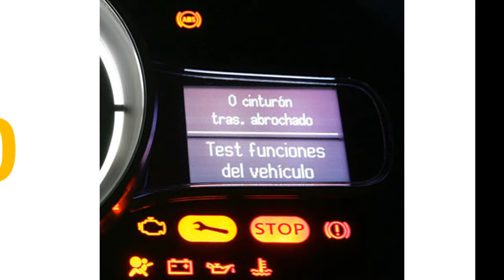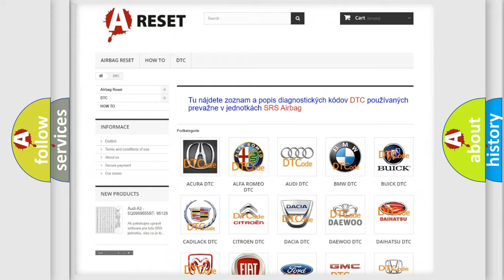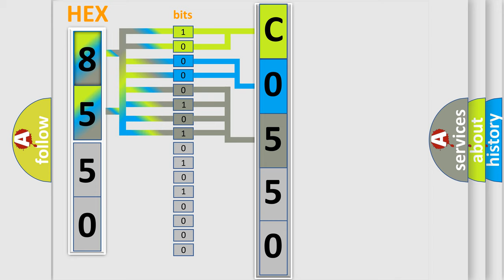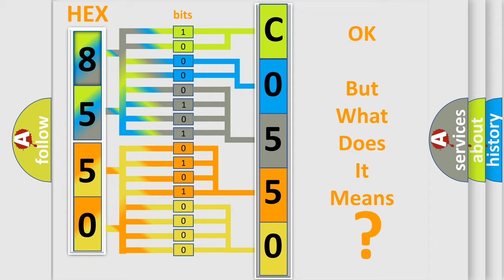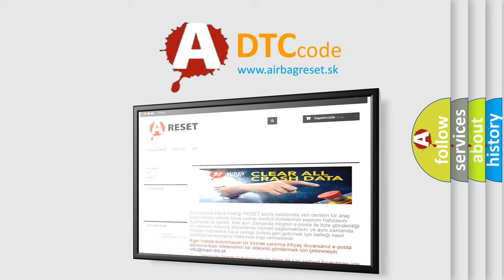DTC Saturn C0550-32 Short Explanation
Contents:
0:21 Basic DTC analysis according to OBD2 protocol standard.
1:48 Insight into programming
2:58 A diagnostically understandable description of the Diagnostic Trouble Code
3:05 Basic error definition

Make:
Saturn
Code:
C0550 32
Definition:
E-Box Control Circuit Open Circuit
Description:
The engine is running for at least 800ms and the voltage is between 9.5 and 17.8 volts,and there is a short.
Cause:
Wires have short circuited to each otherECU has failedGenerator failure
Failure Type: